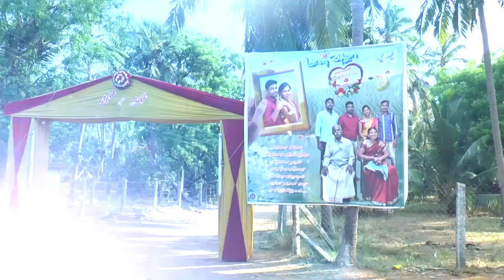22nd May 2019 JEBA WEDS SUJIL WEDDING Highlight